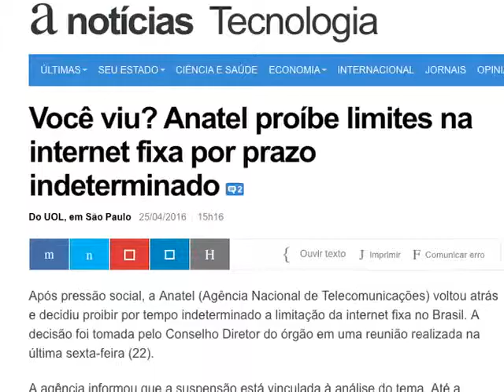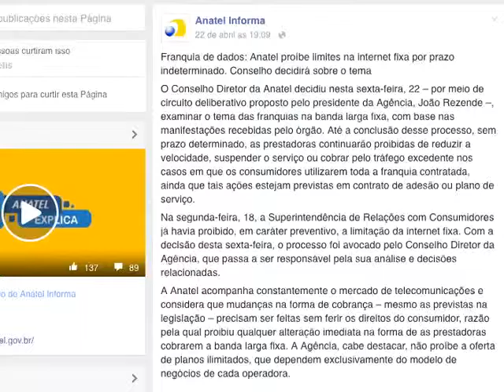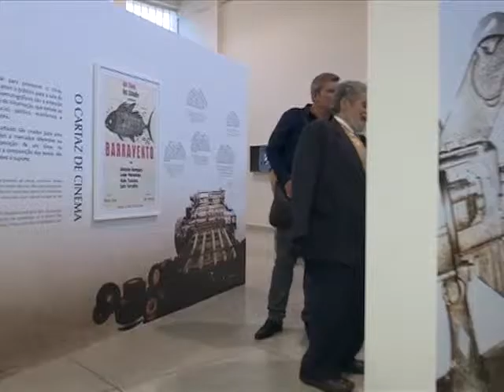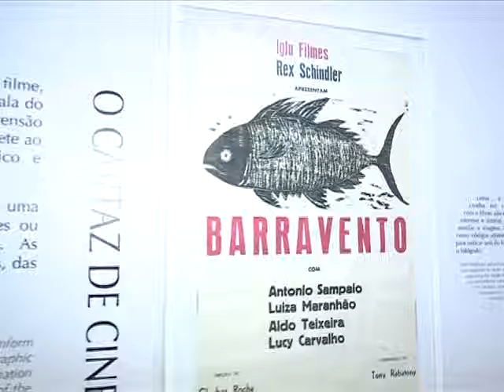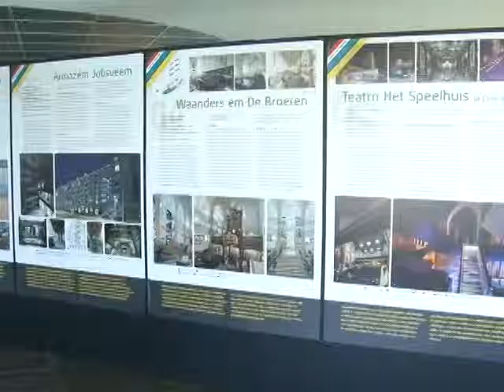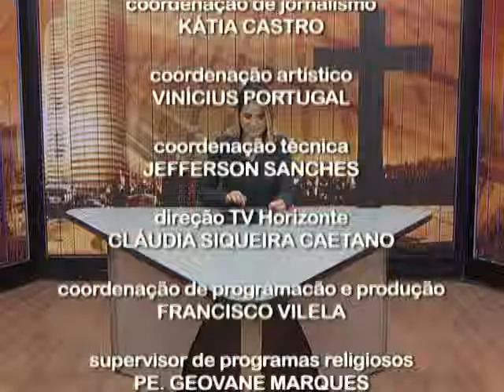Horizonte Notícia - Bloco 02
Data exibição: 28/04/2016
Produção: Kátia Castro
Apresentação: Renata Lima
Veículo: TV Horizonte